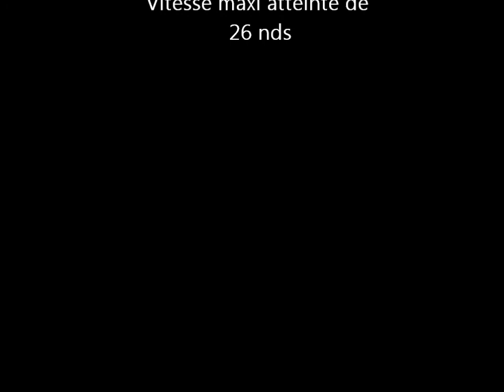sortie cata EtoileExplorer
Sensation Océan à bord de Etoile Explorer